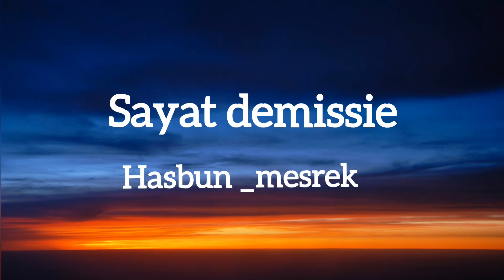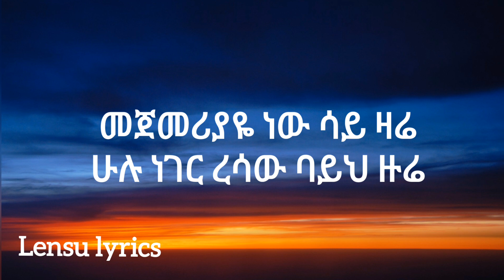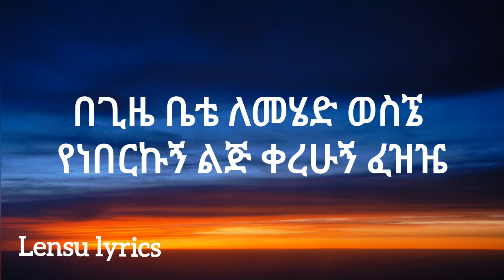Sayat demsse " hasabu mesrek " [ Lyrics ] ሳያት ደምሴ " ሀሳቡን መስረቅ " [ በግጥም ]